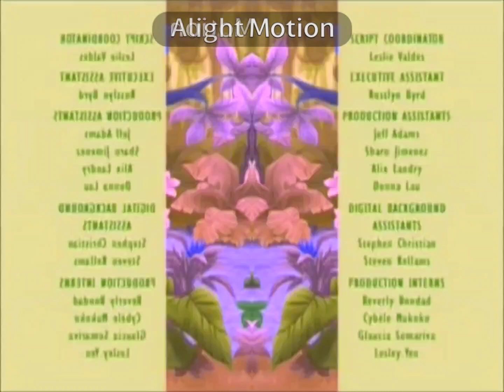Backpack! Credits in Has A Conga Busher